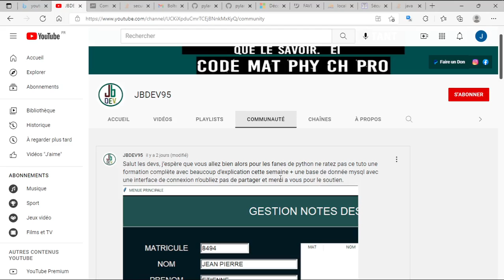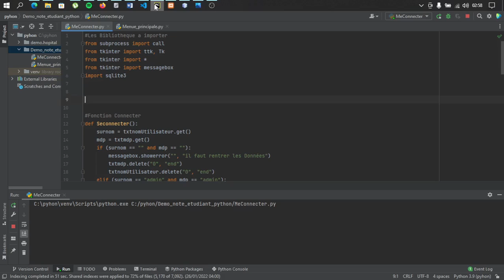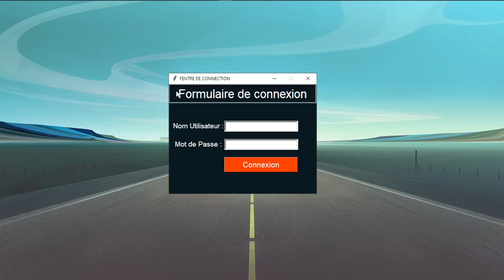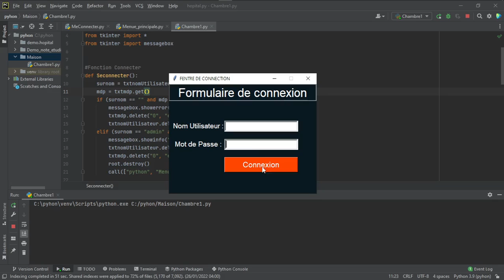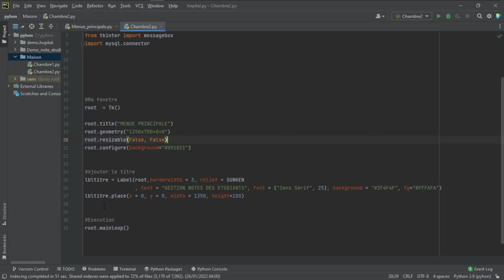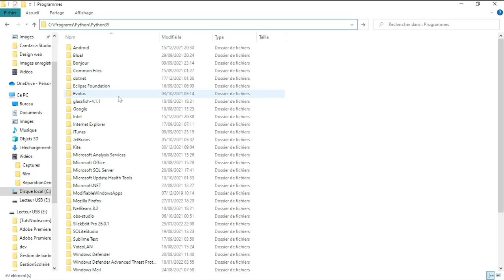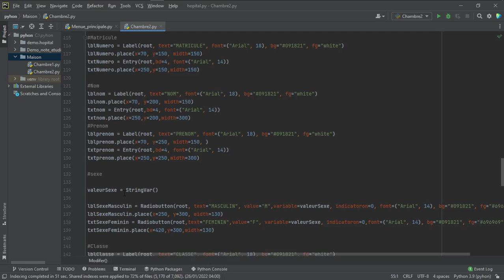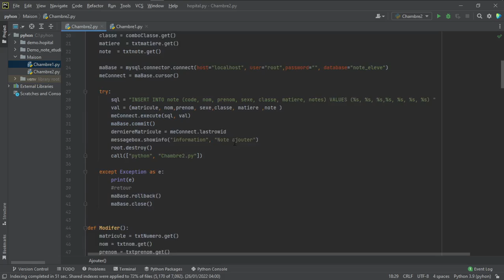TUTO PYTHON TKINTER : gestion note des élèves + base de donnée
N'hésitez pas à poser vos questions dans les commentaires, je me ferai un plaisir de vous répondre. N'oubliez pas de me soutenir en vous abonnant à ma chaîne.

🔑 R E S S O U R C E S   U T I L E S

💻 B E S O I N   D'A I D E   P O U R   TES DEVOIRS FIN D’ÉTUDES OU D’AUTRES ?

📩 M E C O N T A C T E R Facebook